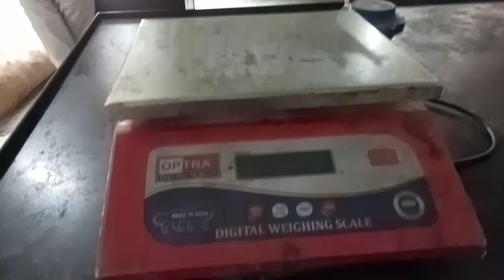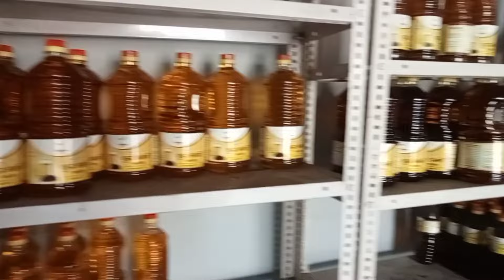सरसो के तेल की मशीन गाजियाबाद वाली||Oil Expeller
Mustered oil expeller machine in India. Cheap rate
expeller machine Ghaziabad
New expeller machine in Ghaziabad
Expeller machine rate
Sabse acchi expiler machine kaun si hai
Sasti expeller machine kahan milati hain
Second hand expeller machine
Explorer machine market in India
oil expeller machine,6 bolt expeller machine,oil
expeller machine 6 bolt,oil expeller,9 bolt expeller
machine,oil machine,6 bolt oil expeller machine
price,ss oil expeller machine,oil expeller machine
repair,9 bolt expeller machine price,6 bolt expeller
machine price,12 bolt expeller machine price,4
bolt oil expeller machine price,spelar oil machine
repai,oil extraction machine,oil expeller
price,mustard oil machine, azad oil expeller
machine
sarso ka tel kaise banta hai
sarso ka tel kaise nikalta hai
sarso ka tel kaise lagaye balo
mein
sarso ka tel kaise use kare
sarso ka tel kaise banaye
sarso ka tel kaise fade
sarso ka tel kaise nikale
sarso ka tel kaise lagaye
sarso ka tel kaise banta hai at
home
sarso ka tel kaise hota hai
oil machine cold press for home
price
oil machine cold press for
business
oil machine
price in tamil
price telugu
price kannada
business tamil
price odia
oil machine spare parts
Indian Musterad oil Machine
Indian Musterad oil expeller
indian Musterad oil mill
Indian Musterad Oil manufacturing
amar Mustard oil expeller
amar oil mill
amar Mustard oil Machine ghaziabad